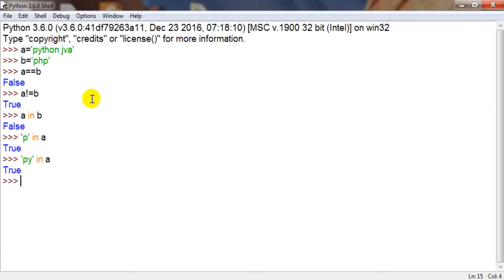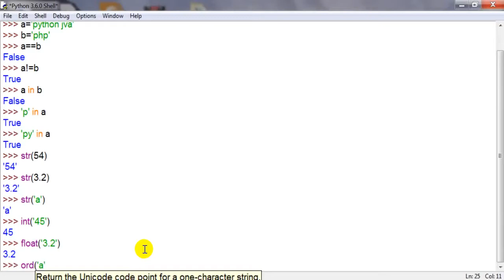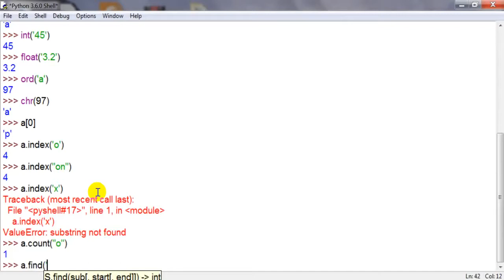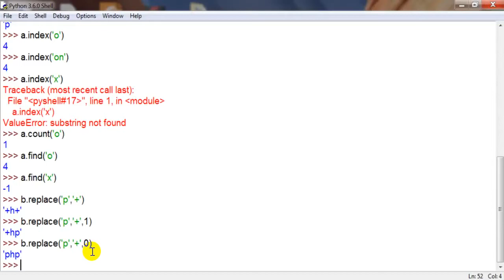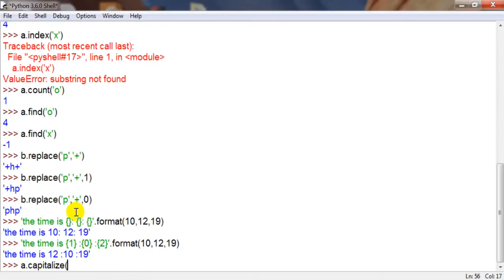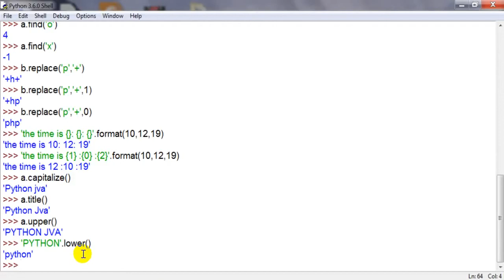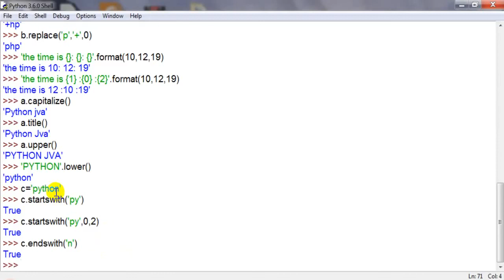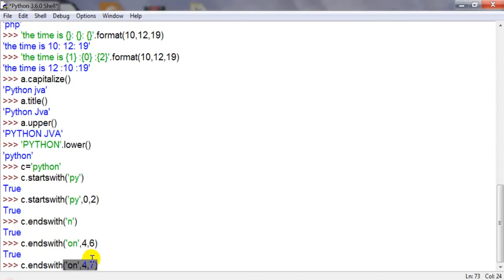دورة بايثون (python) - السلاسل النصية ( الجزء الثالث )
هذا الدرس هو الجزء الثالث من السلاسل النصيةْ، يتناول الأساليب
على السلاسل النصية وهي: Title, Capitalize, Format, Replace, Find, Count, index
Endswith ,Startswith ,Lower ,upper
نذكر أنه ما زال هناك أساليب أخرى لم نذكرها سنطرحها كتمارين وقد تطرقنا في بداية الدرس إلى بعض العمليات على السلاسل والدوال المدمجة Float, Int, str